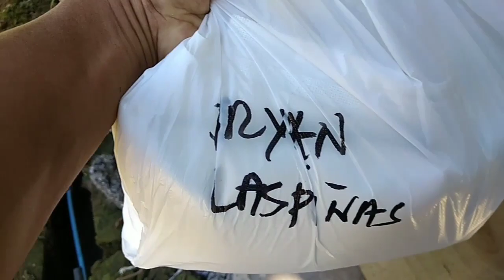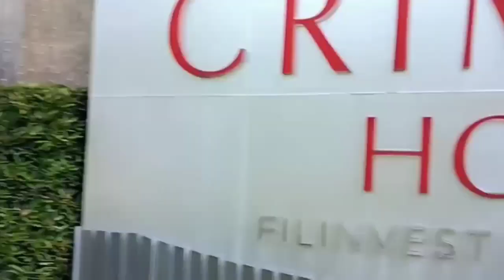DIY | HOW TO UPHOSTER A BENCH | EARN MONEY | EASY TO FOLLOW DIY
Another project from a satisfied costomer. I'm so thankful at nagustuhan ni madam ang ating gawa, ito at nagpagawa ulit at pinakilala pa tayo sa kaibigan.

God bless!